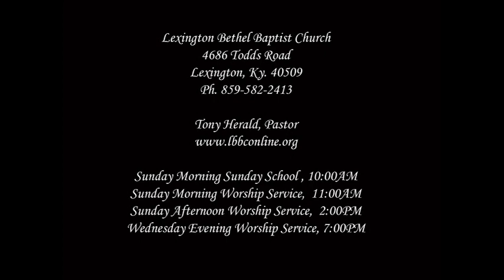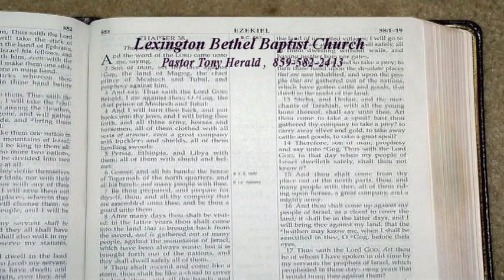"The Difference In Baptist Explained" Matthew 16:16-18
Wednesday 9/4/24PM Pastor Tony Herald